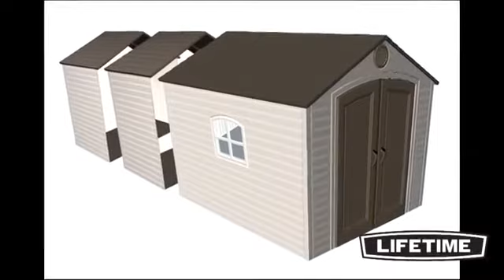Über Lifetime Gerätehäuser, deutsch by mygardenhome.de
Doppelwandiger, metallverstärkter Kunststoff (26mm), UV Beständigkeit, eine Dachkonstruktion aus Hochleistungsstahl sowie der gleich mitgelieferte Anti-Rutsch-Boden zeichnet die Gerätehäuser der Marke Lifetime aus und macht Dieses zum stabilsten und langlebigsten Gerätehaus seiner Klasse.

Der hochwertige Kunststoff Polyethylen ist recyclebar, witterungsbeständig, wartungsfrei und einfach zu reinigen.

Eine Dachneigung von 30% gestattet ein schnelles Ablaufen von Wasser und Schnee.
Die Traglast von 115 kg/m² sowie das Eigengewicht der Konstruktion sprechen für eine enorme Stabilität.

Das Gerätehaus ist auf eine Windgeschwindigkeit von 113km/h getestet.

Eine große Doppeltür im Eingangsbereich garantiert einfachen Zugang mit jeglicher Art von Gerätschaften.